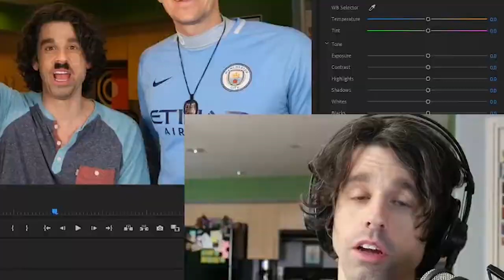Evolution of Beard (Alpha Chads Only!) | Weird Beard Stuff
I shave my beard down into weird stuff. WARNING: For Alpha Chads ONLY!

This video features the Evolution of my beard as I shave it into weird stuff before shaving it off completely.